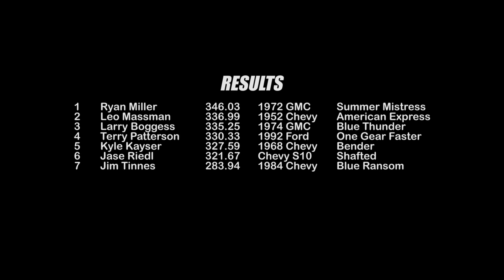ECIPA SUPER STOCK 2wd TRUCKS IN SPRINGVILLE, IA 2018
6,200lb Super Stock 2wd Trucks pulling in Springville, Iowa on Friday August 10th, 2018.